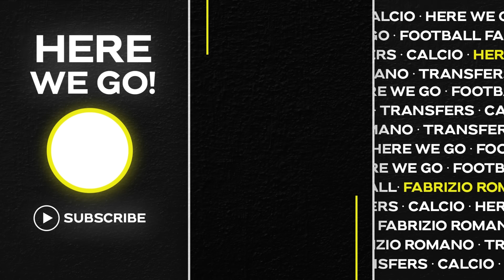🚨 DEAL TO BE DONE! WHITE SHOCK, TRUTH ON RASHFORD, CHELSEA £750k DEAL…